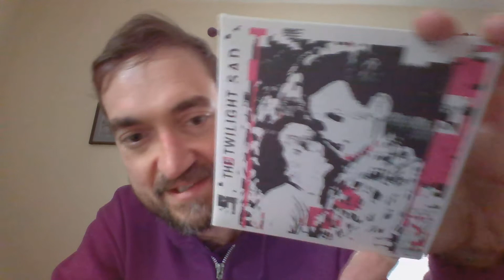'It Won't Be Like This All The Time'; thoughts from The Twilight Sad and from The Bible.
Seeing how a key theme of The Twilight Sad's 2019 album is addressed in the Bible.